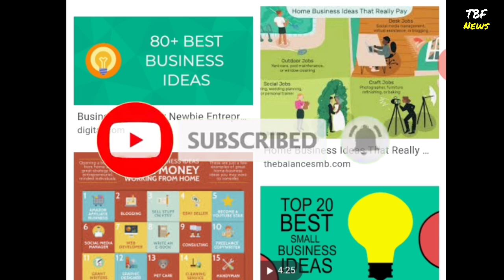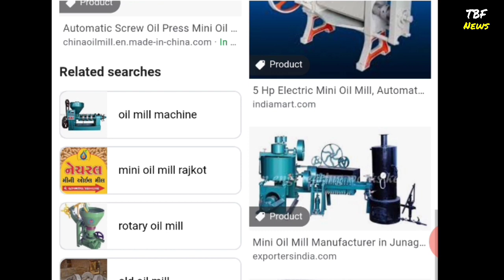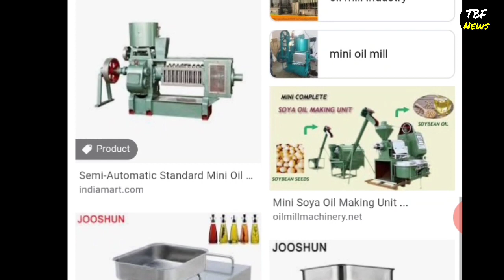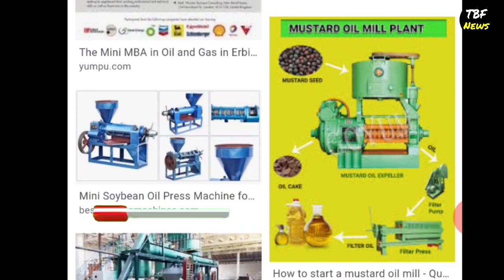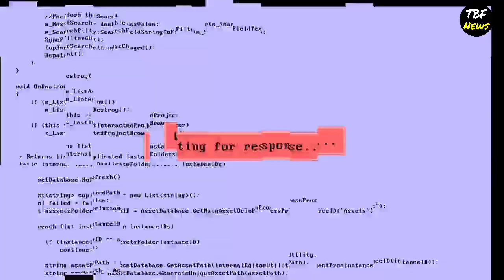Unique Business Ideas: Mini Oil Mill Machine | Earn Money From Home | in telugu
Unique Business Ideas: Mini Oil Mill Machine | రోజుకి 8000 సంపాదించుకునే బిసినెస్ | low investment business | Earn Money From Home | in telugu

Description:-

Hi friends today video is about MINI OIL MILL BUSINESS you can start from home.The MINI OIL MILL MACHINE price is rs 14000 only.With the help of one machine you can EARN MONEY FROM HOME.If you have LOW INVESTMENT you can start this business.So please watch the video till end..

Queires solved:
1.Business ideas in telugu
2.Small business ideas in telugu
3.Telugu self employment ideas
4.Low investment Business ideas
5.business ideas for women at home
6.business ideas 2020 telugu
7.mini oil mill business
8.mini oil mill machine
9.mini oil mill,oil making machine

If you want to MAKE MONEY FROM HOME.Then this business video helps you. If you search for "MINI OIL MILL BUSINESS IN TELUGU" your search ends here.

For machines and raw mAterial
Pls cont -
Vigneshwara machinery